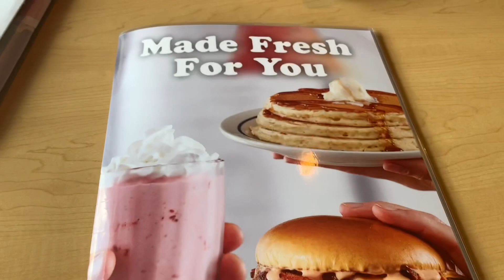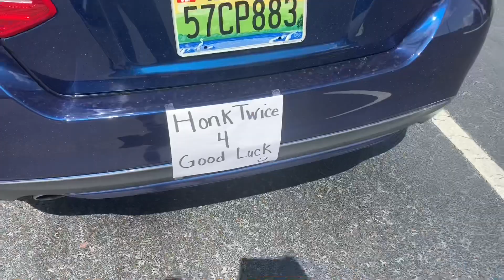Vlog: I Can’t Believe They Did This To My Car..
Hey everyone! Today I decided to vlog for you guys while I run a few errands!